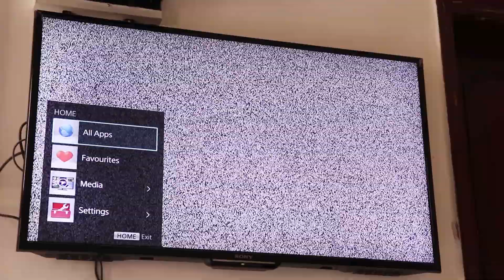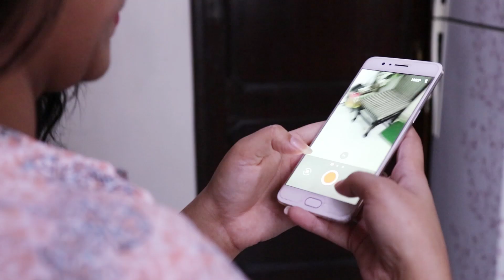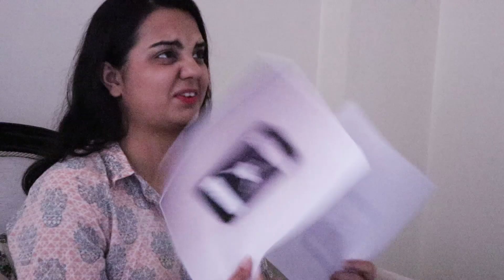Old People Vs Technology | Yippikay